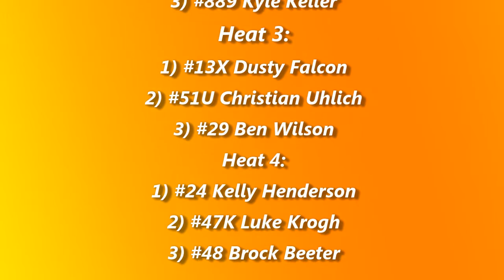Williston Basin Speedway IMCA Sport Mod Heats (Northern Sport Mod Tour Night #3) (7/3/16)